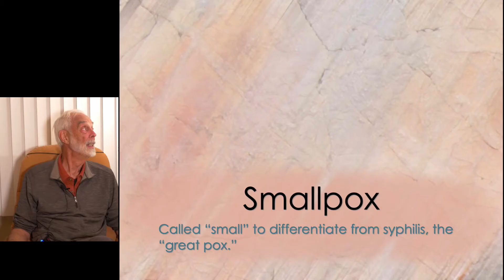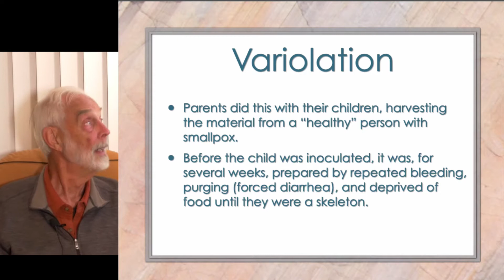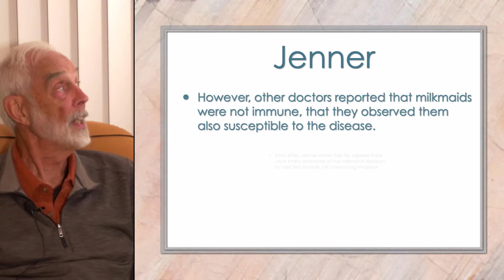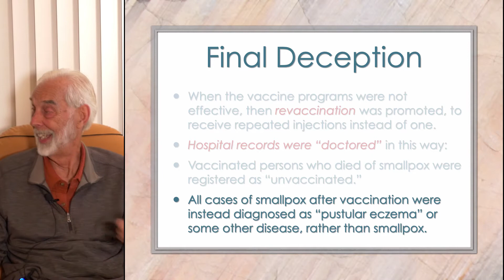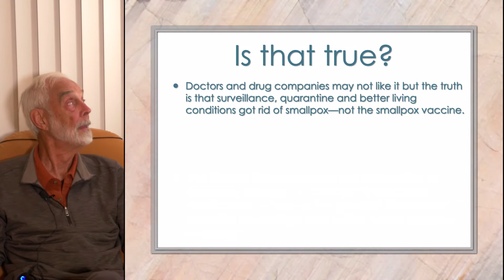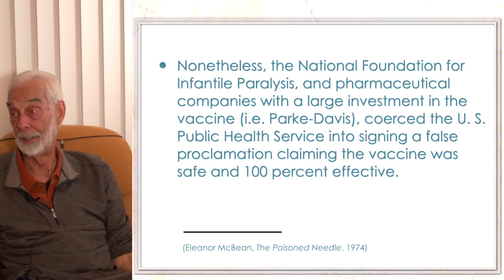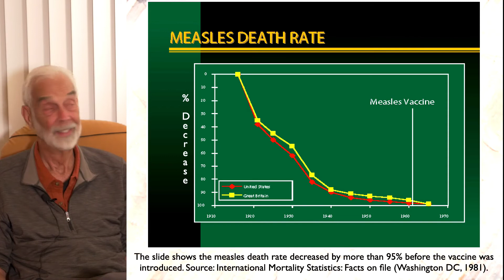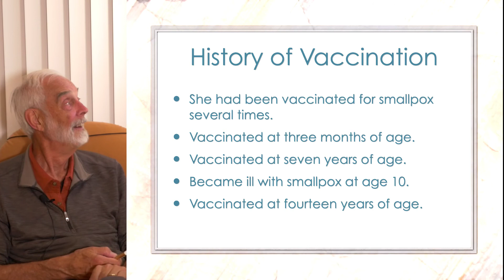Historical Perspectives in Medicine, Dr Pitcairn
Richard Pitcairn, DVM, PhD, who has taught public health and epidemiology at Washington State, shares a slideshow and commentaries regarding the historical origins of vaccination, starting with Jenner, and interesting observations on their use in Smallpox, Polio and Measles. Much is apropos to today.

 REFERENCES
1. Vaccines: Are They Really Safe and Effective? A Parent’s Guide to Childhood Shots, Neil Z. Miller, New Atlantean Press, Santa Fe, NM, 1992, 1993.
2. Immunization: Theory vs. Reality. Expose on Vaccinations, Neil Z. Miller, New Atlantean Press, Santa Fe, NM, 1996.
3. Immunization: The Reality Behind the Myth, Walene James, Bergin & Garvey, New York, Westport, Connecticut, London, 1988.
4. Vaccination and Immunisation: Dangers, Delusion and Alternatives, Leon Chaitow, C. W. Daniel Company Limited, Essex, England, 1987.
5. Vaccination: 100 Years of Orthodox Research Shows That Vaccines Represent a Medical Assault on the Immune System, Viera Scheibner, PhD, Australian Print Group, Victoria, Australia, 1993.
6. Vaccination Social Violence and Criminality: The Medical Assault on the America Brain, Harris L. Coulter, North Atlantic Books, Berkeley, CA, 1990.